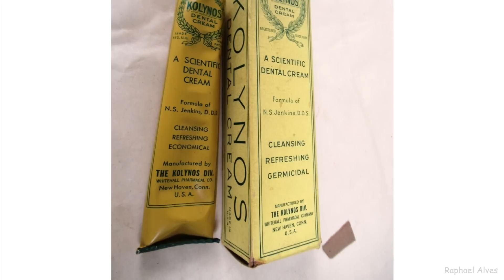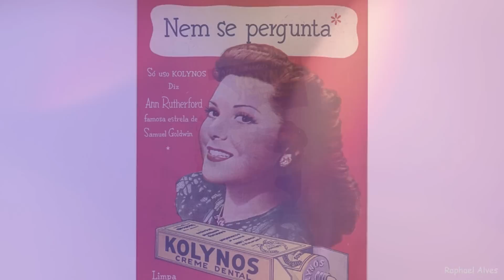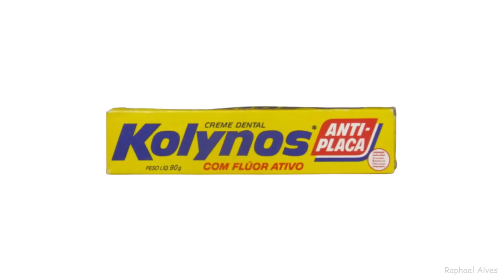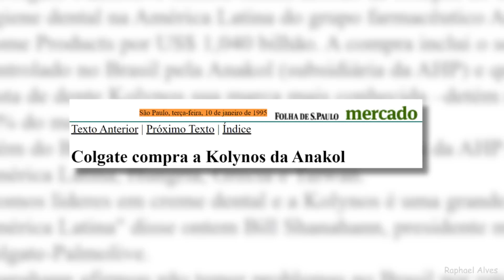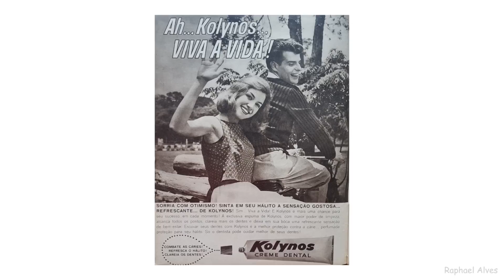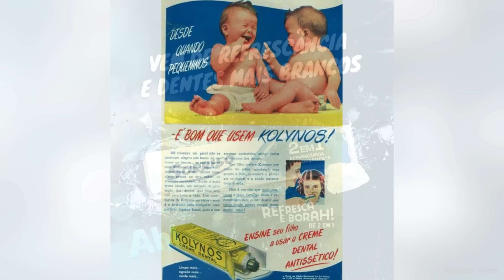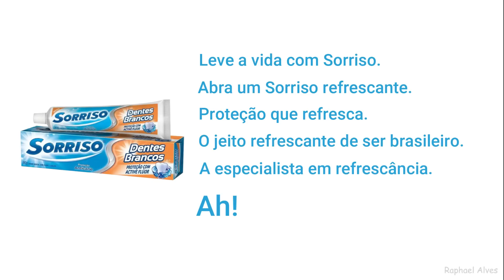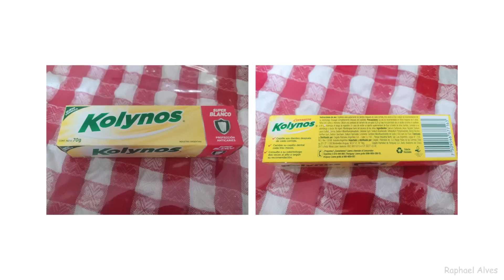A HISTÓRIA COMPLETA DAS MARCAS KOLYNOS E SORRISO | O CREME DENTAL MAIS VENDIDO DO BRASIL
Neste vídeo você irá conhecer a história completa das marcas Kolynos e Sorriso, as quais se tornaram referência no segmento de higiene pessoal.

Olá, eu me chamo Raphael Henrique Alves e nesse canal irei contar grandes histórias de sucesso e superação, incluindo o surgimento e a evolução de marcas inesquecíveis.